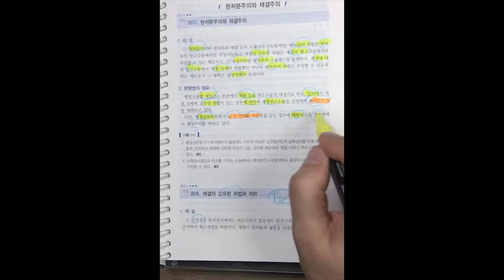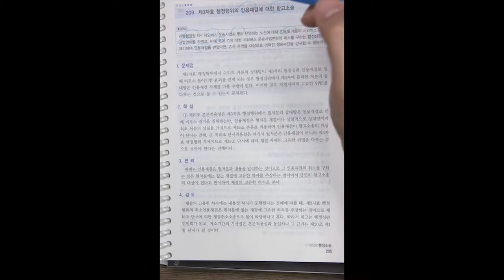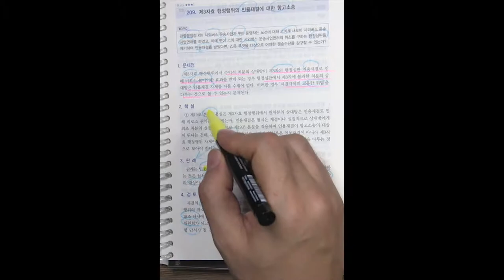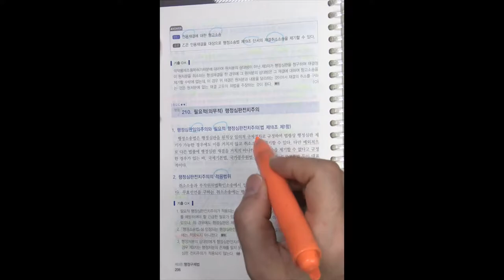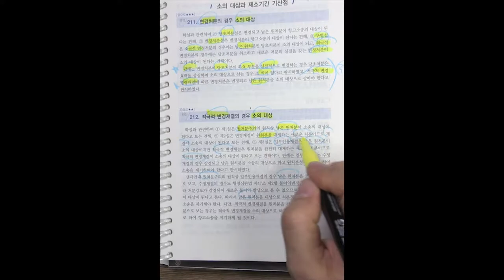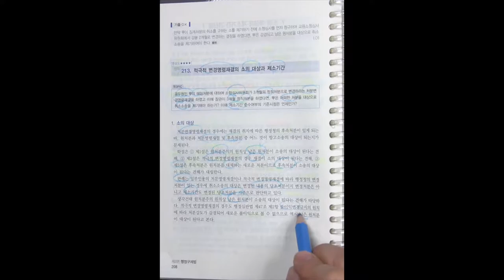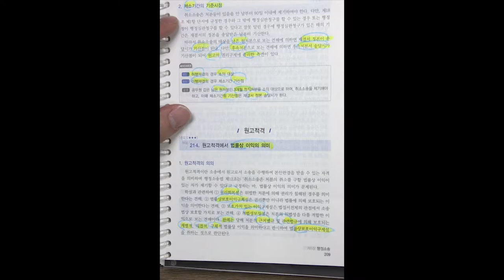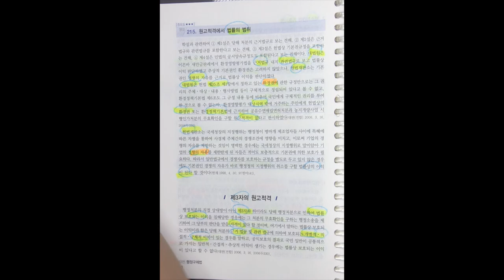변호사시험 행정법 핵심 암기장 15강